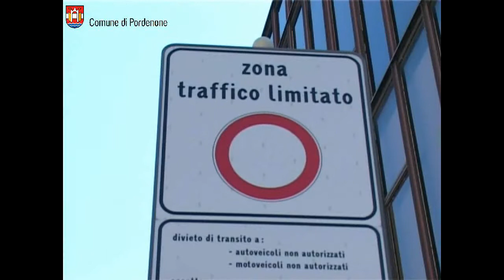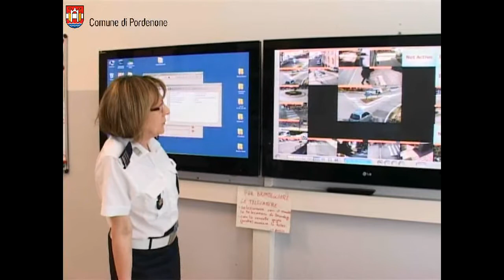Videosorveglianza: aggiornato il regolamento Comunale di Pordenone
Il consiglio comunale di Pordenone, nella seduta di lunedì 9 luglio, ha approvato alcune modifiche al regolamento per l'installazione e l'utilizzo di impianti di videosorveglianza, che è stato così adeguato alle attuali norme di legge.